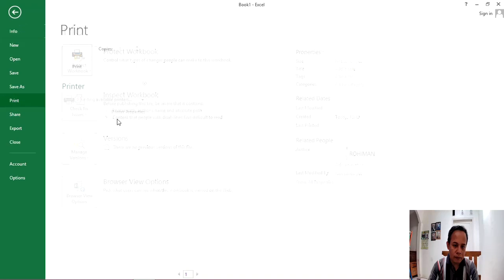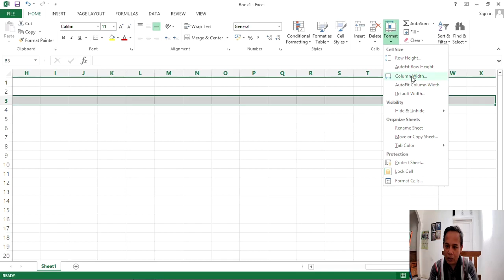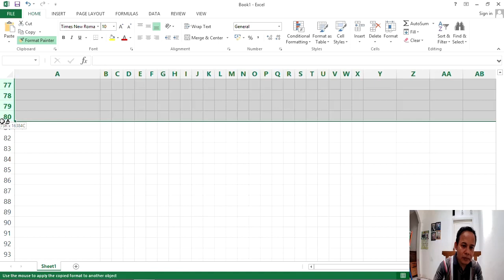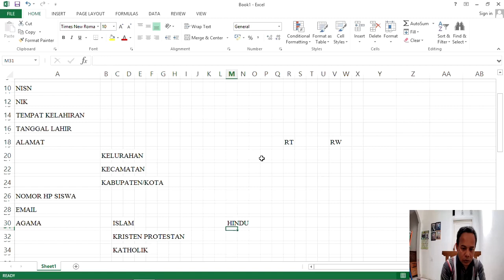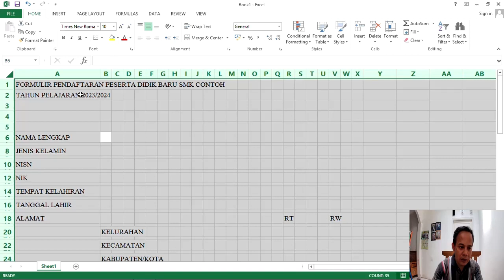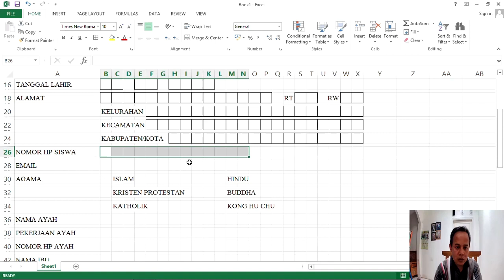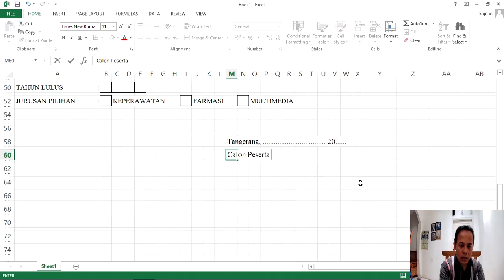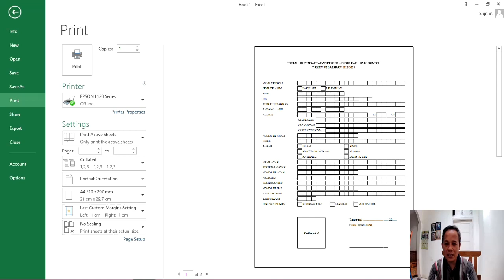Cara Mudah Membuat Formulir Kotak Kotak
Video ini merupakan tutorial cara membuat formulir dalam bentuk kotak - kotak.